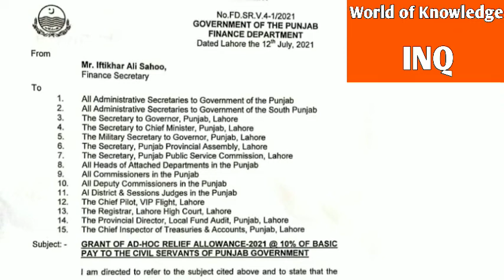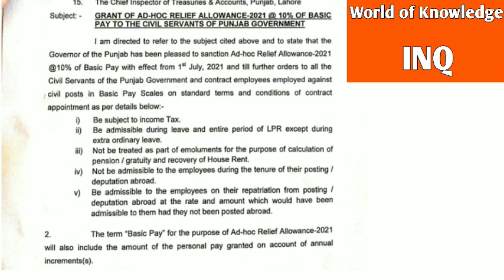10 percent ,, Salary Increase Notification,, of Punjab Government||World of Knowledge INQ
This video is about,, Notification of Punjab Finance Department,,for 10 percent Salary Increase of Provincial Government Employees Ad-hoc Relief 2021@ 10 percent